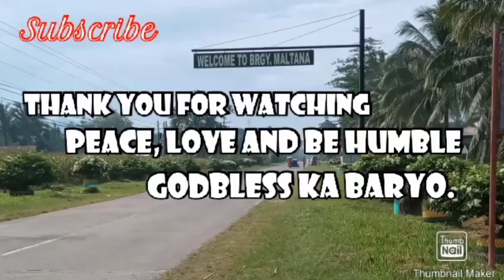IPON SERYE || SELF DISCIPLINE ANG KAILANGAN PARA MA ABOT ANG MGA PLANO || EPISODE 5 ❤️🙏🏾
SUBCRIBE NAMAN  PO KAYO SA KAMUNTING CHANNEL KO, PARA UPDATED PO KAYO SA MGA GINAGAWA KUNG VIDEONG PAG TULONG SA KAPWA NA NAKAKA INSPIRE AT MGA VIDEONG KATATAWANANG TRIP-TRIP LANG NAMAN.  ☺️🙏🏿
MARAMING MARAMING SALAMAT PO INGATS PO KAYO LAGI AT GODBLESS. ❤️